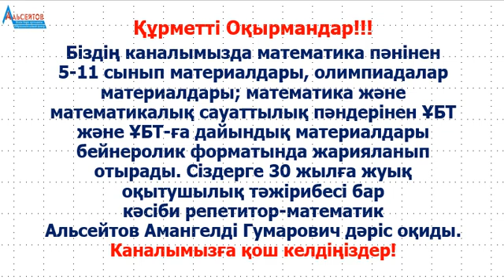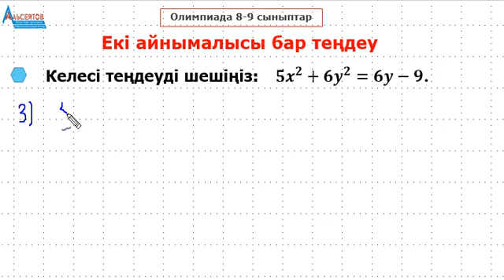Екі айнымалысы бар теңдеу. Олимпиада есебі. 8-9 сыныптар | Альсейтов ББО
Екі айнымалысы бар теңдеу. Олимпиада есебі. 8-9 сыныптар | Альсейтов ББО атты бейнеролик. Бұл бейнероликте математика пәнінен 8-9-сынып оқушылары үшін әртүрлі деңгейлердегі олимпиадаларда кездесетін бір есеп толығымен шешіледі. Есеп екі айнымалысы бар теңдеулер тақырыбына арналған. Берілген теңдеуді шешудің 3 тәсілі келтіріледі.